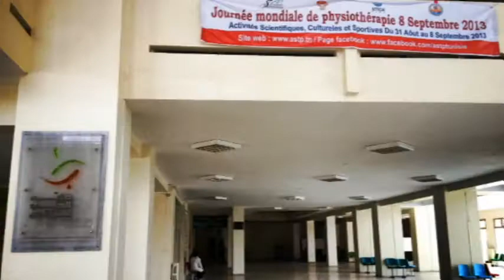MTC Course by Liliane Akiki- Tape Concept, ASTP, SFAX, Tunisia 2013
Successful Courses, lovely people,& Seafood!! I LOVE Tunisia!!